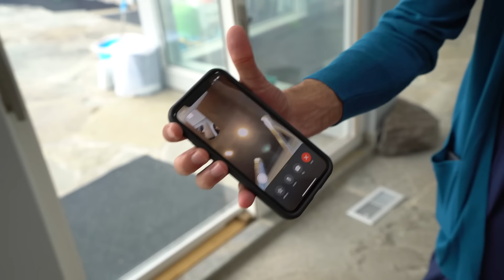Transforming Into Twin Girls